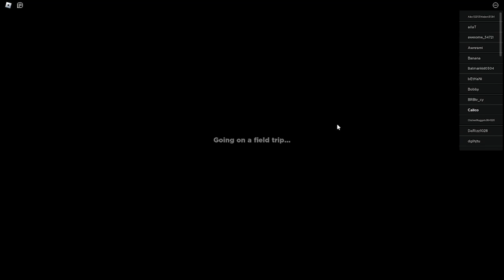GOOBERS are trying to EAT ME | ROBLOX RAINBOW FRIENDS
Uh might change thumbnail whenever I feel like it...

ty for clicking tho and part two soon... if you want that.

yea secret message lol